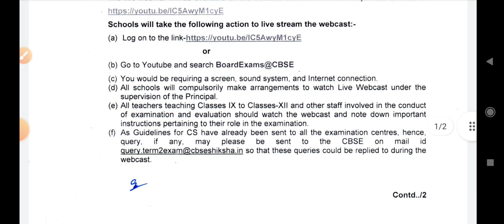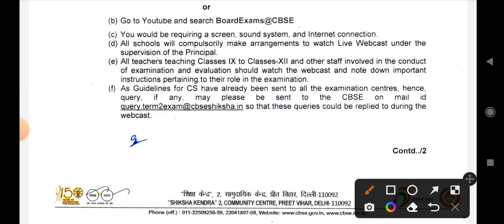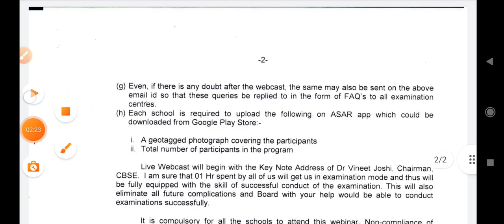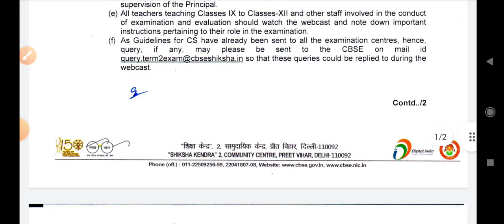🔥😀don't miss cbse urgent notice today live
cbse urgent notice today live

cbse most important question of maths class 9 term 2